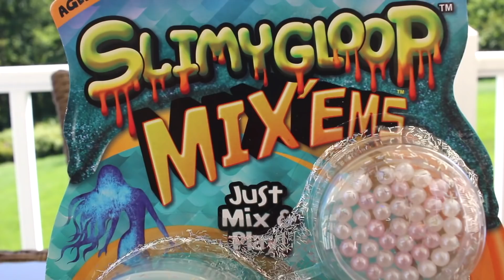Mermaid and Galaxy SlimyGloop Mix'Ems for LOL Dolls Treasure and Queen Bee | DIY Instant Slime Kit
Thank you Horizon Group USA for sending us DIY SLIMYGLOOP Mix'Em kits to test out! So easy that a 5- and 3-year-old can do it in less than 5 minutes and what comes out is a super satisfying, crunchy, glittery slime! The mermaid kit reminded us so much of our LOL Pearl Surprise doll Treasure, while the Galaxy kit reminded us so much of Queen Bee! If they were to make slime, this would be it. 😉

SLIMYGLOOP brand slime is a DIY all-in-one slime kit that give kids a fun, hands-on experience they can create on their own. From Mermaid to Unicorn to Galaxy SLIMYGLOOP, trends found in social media are incorporated to inspire creativity and appeal to a variety of interests. Beyond all-in-one slime kits, the SLIMYGLOOP brand includes many mess-free, quick slime solutions including Instant SLIMYGLOOP and SLIMYGLOOP Mix’Ems. From chemistry and math, to sensory play and fine motor skills, the SLIMYGLOOP brand offers children a number of learning opportunities, as well as a great hands-on experience.

We're on a "Top 30 Kids Toy Review YouTube Channels To Follow in 2018" List! 🏆🏅🎖

TESTING WALMART SLIME KITS | BAD OR WORTH IT? Slimeatory #101 by Just Ameerah
Surprise Slimygloop Mix'ems at Costco!! HUGE SLIME KIT UNBOXING 16 Containers by Toy Caboodle
Slime Kits Tested - Satisfying Slime ASMR Video #6 by Satisfying Slime ASMR
COMPARING BIG LABORATORY SLIME KIT VS NORMAL SLIME KIT $5 vs $10 kit | Slimeatory #168 by Just Ameerah
KARINA GARCIA SLIME KIT VS NORMAL SLIME KIT | review on karina garcia slime kit | Slimeatory #152 by Just Ameerah
UNICORN SLIME VS MERMAID SLIME- MAKING SLIME WITH THE NEW SLIMY GLOOP KITS by Life with Brothers
NICKELODEON BIG SLIME KIT VS SLIMYGLOOP BIG SLIME KIT | Which slime kit is better? | Slimeatory #189 by Just Ameerah
ULTIMATE SLIME KIT VS NORMAL SLIME KIT | IS IT WORTH IT? | Slimeatory #179 by Just Ameerah
UNICORN SLIME VS GALAXY SLIME - MAKING SLIME WITH THE SLIMY GLOOP MIX’EMS by Life with Brothers
SLIME KITS || MIXING SLIME KITS || SLIMYGLOOP MIXEMS || Taylor and Vanessa by Taylor & Vanessa
Mermaid Slime vs Unicorn Slime ~ Save or Spend ~ Jacy and Kacy
by JacyandKacy
$5 SLIME KITS TESTED! CHEAP SLIME KIT! Trying Galaxy Slime DIYs! Slime kit test! by ItsJustNick